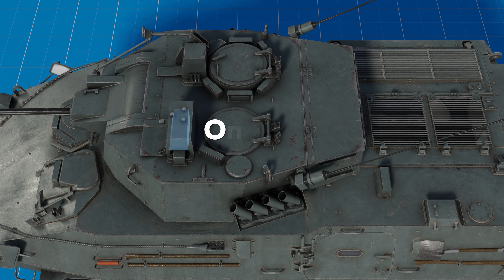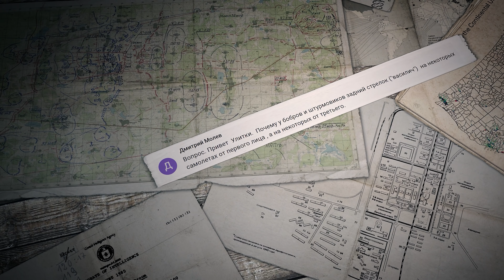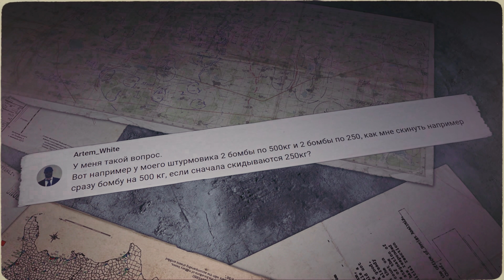ПОЛИГОН 274: Состязание средних танков / War Thunder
Смотрите в этом выпуске:

00:00 — Вступление
00:30 — Машины войны: японский броневичок для агрессивной игры
04:06 — Страницы истории: чехословацкая школа танкостроения
07:52 — Триатлон: средние танки четвертого ранга
13:45 — Полевая почта